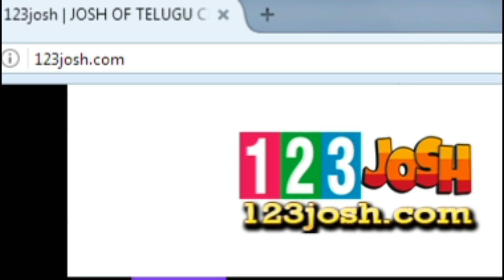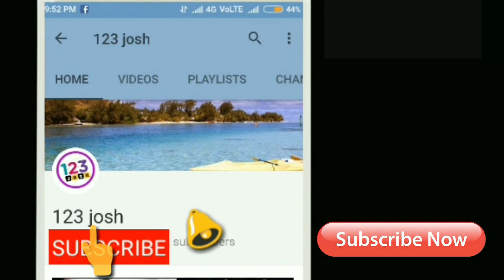12 రోజుల్లో 130 కోట్లు!!....యంగ్ టైగర్ భీభత్సం సృష్టించాడు || Jai Lava Kusa 12 Days Collections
12 రోజుల్లో 130 కోట్లు!!. యంగ్ టైగర్ భీభత్సం సృష్టించాడు || Jai Lava Kusa 12 Days Collections